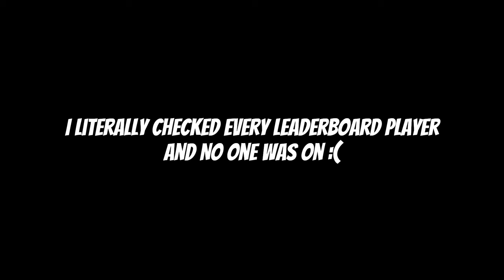If I Lose, I Have to Give a Legendary Away... (Roblox Basketball Legends)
My defense needs some work ngl.